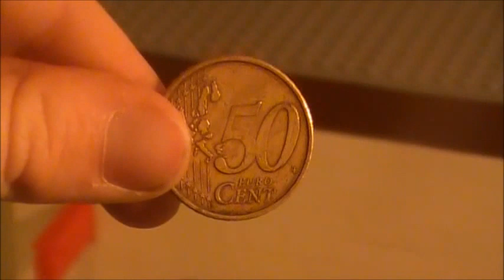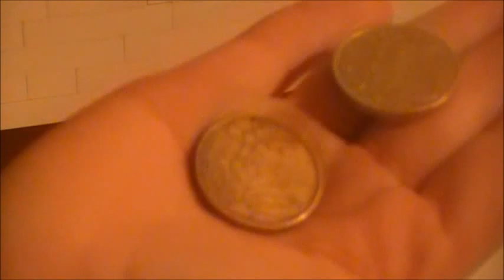Lego Snickers machine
This is a Lego Snickers machine. The cost 50 cent for one Snickers.